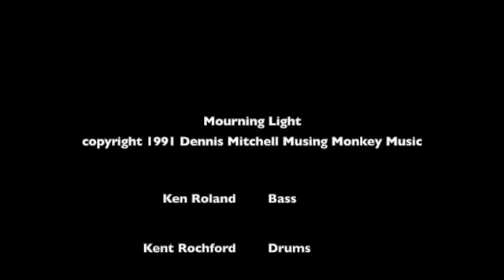Dennis Mitchell & the Wilsons-Mourning Light (official video)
The was created for a video production course I was taking at Pima College around 1990-91.
It sort of turned out to be an unintentional  hazing for our at new bass player, Kris.  My apologies for making you kiss the dummy.  The song appears on a 7 song cassette (know as the Red Tape) and on Hot Pink Suit 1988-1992.